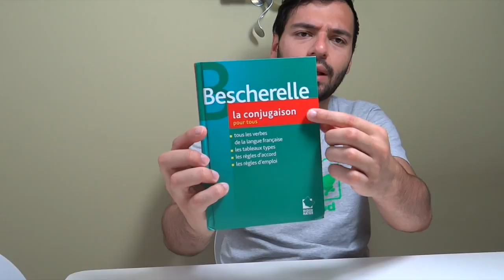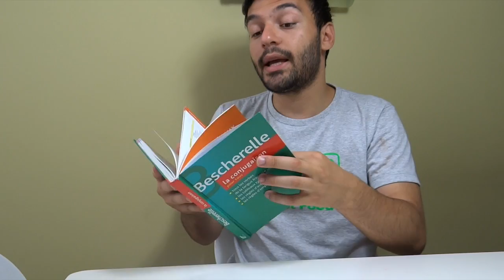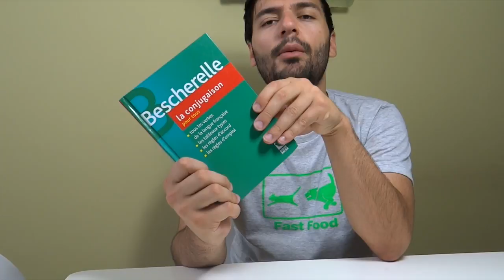Livro para conjugar em francês: BESCHERELLE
Um dos livros mais clássicos no ensino da lingua francesa: Bescherelle.

Veja minha opinião sobre esse famoso livro que muitos de vocês com certeza deve ter.